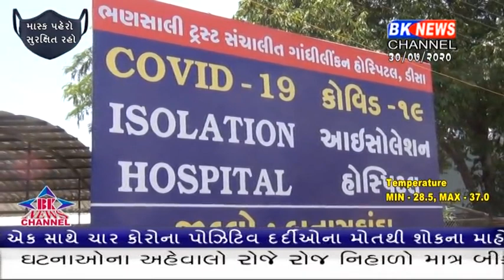કોરોનાની બ્રેક ફેલ